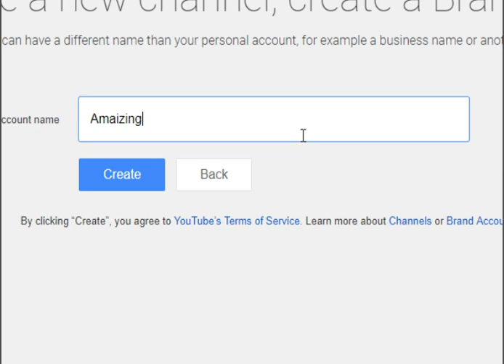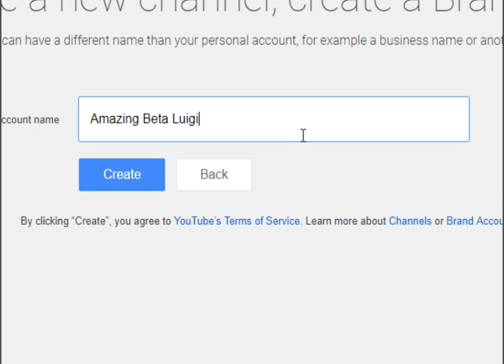SM64 Machinimas/Bloopers Valentines 2019: How to make a card for Valentines day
P.S. If Mix King is watching this then tell him to make a Meggy Eye textures for videos. Thx